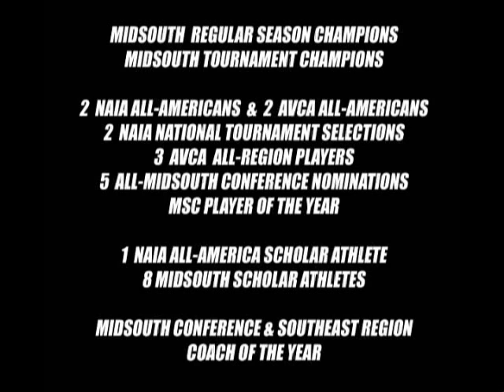Georgetown College - 2009 NAIA National Tournament Highlights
Watch as the Georgetown Tigers make their historic run to the NAIA National Championship match.